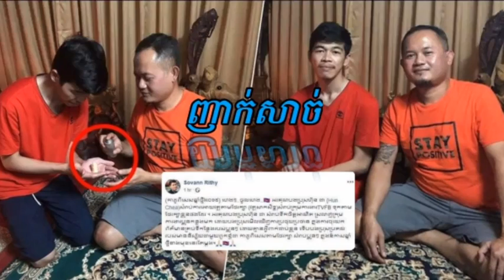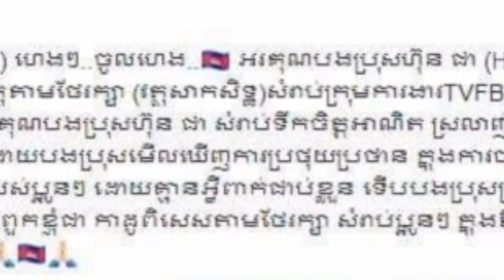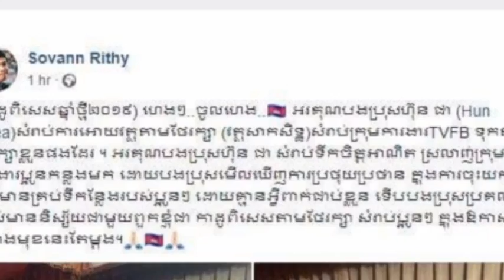ញាក់សាច់! លោកឧកញ៉ា ហ៊ុន ជា បានជូនកាដូពិសេស ទៅកាន់លោក សុវណ្ណ រិទ្ធី គឺជាវត្ថុ សាក់សិទ្ធម្យ៉ាង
Tasty! Mr. HUN Chea gave a special gift to Mr. Sovann Rithy, a tattoo artist.